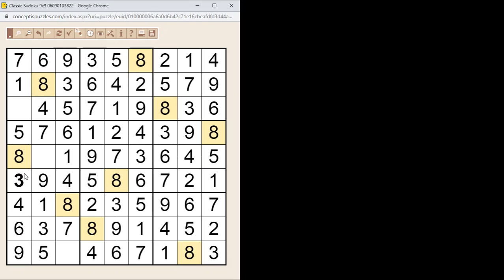Sudoku megoldása lépésről lépésre 2021.01.06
Egyszerű 9*9-es klasszikus Sudoku megoldása lépésről lépésre